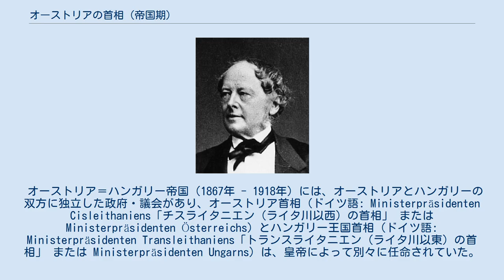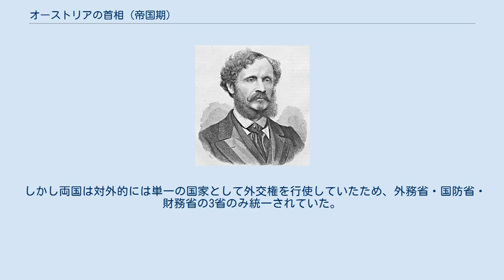オーストリアの首相 (帝国期)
オーストリア帝国期の国家宰相メッテルニヒ 二重帝国成立後、初代のオーストリア首相および共通閣僚評議会議長となったフォン・ボイスト 二重帝国成立後の初代ハンガリー王国首相アンドラーシ 帝国期オーストリアの首相（ていこくきオーストリアのしゅしょう）では、19世紀以降のオーストリア帝国・オーストリア＝ハンガリー帝国における首相職（もしくはそれに相当する官職）の変遷・人事の一覧について述べる。
 オーストリア帝国（1804年 - 1867年）において、首相に相当する官職の名称は次のように変遷した（ドイツ語版記事も参照）。
 オーストリア＝ハンガリー帝国（1867年 - 1918年）には、オーストリアとハンガリーの双方に独立した政府・議会があり、オーストリア首相（ドイツ語: Ministerpräsidenten Cisleithaniens「チスライタニエン（ライタ川以西）の首相」 または Ministerpräsidenten Österreichs）とハンガリー王国首相（ドイツ語: Ministerpräsidenten Transleithaniens「トランスライタニエン（ライタ川以東）の首相」 または Ministerpräsidenten Ungarns）は、皇帝によって別々に任命されていた。
 しかし両国は対外的には単一の国家として外交権を行使していたため、外務省・国防省・財務省の3省のみ統一されていた。
そのため、双方の首相および統一外相・統一国防相・統一財務相によって帝国共通の閣僚評議会（内閣）が組閣されており、統一外相が首相にあたる共通閣僚評議会議長（ドイツ語: Vorsitzende des Ministerrates für Gemeinsame Angelegenheiten）を兼務した。